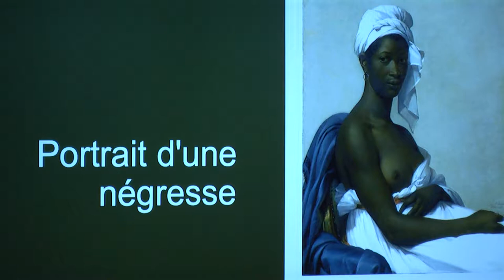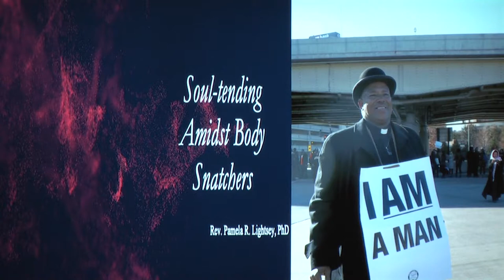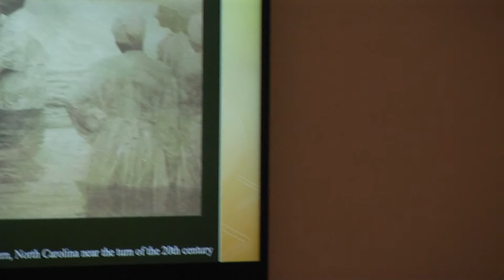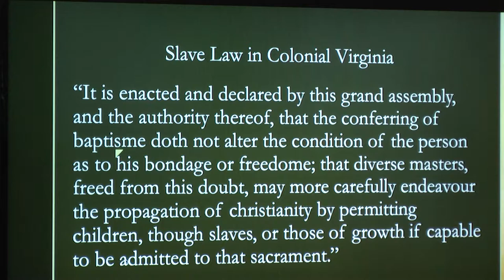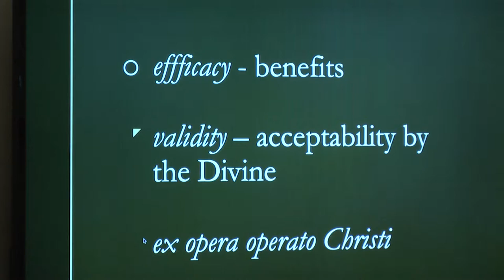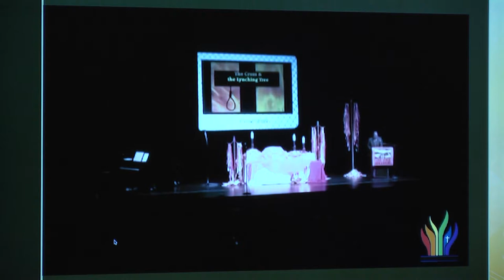Pamela Lightsey Lecture at MTSO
Scholar, author and activist Pamela Lightsey delivers the second of two MTSO Williams Institute lectures: “Soul Tending Amidst Body Snatchers.” You'll find archived video from many MTSO events